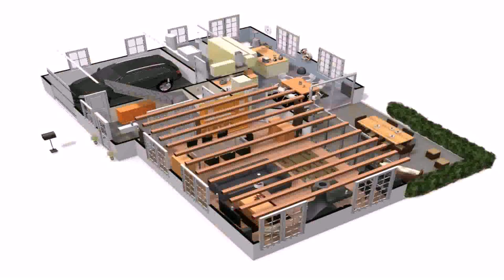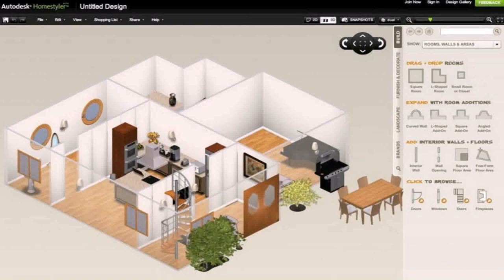3 Room House Design 3d - Gif Maker DaddyGif.com (see description)